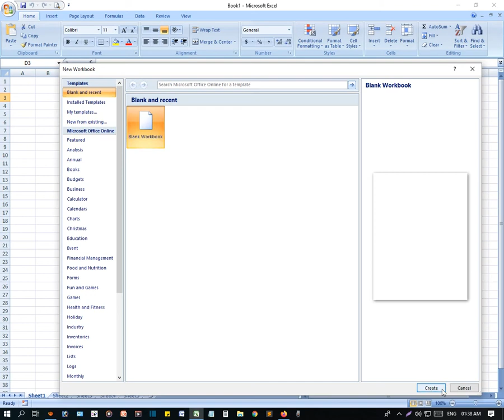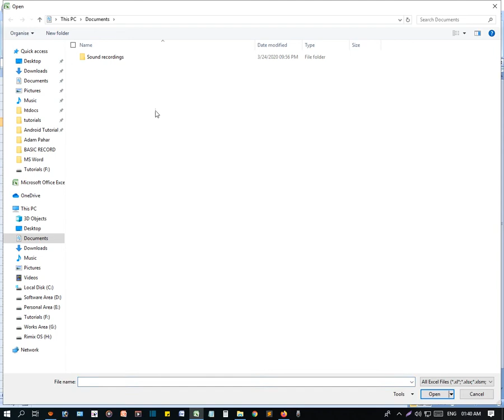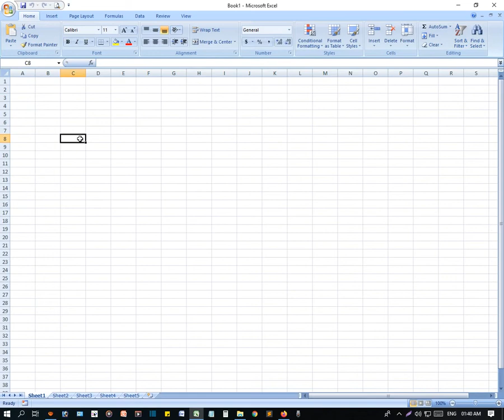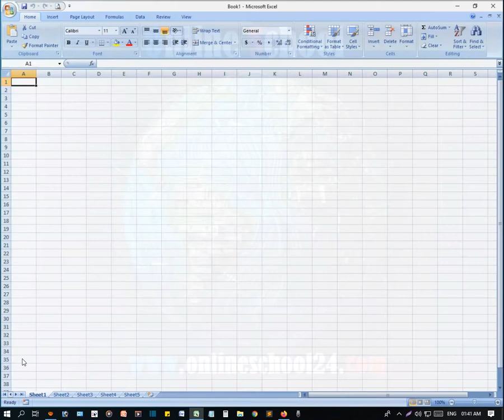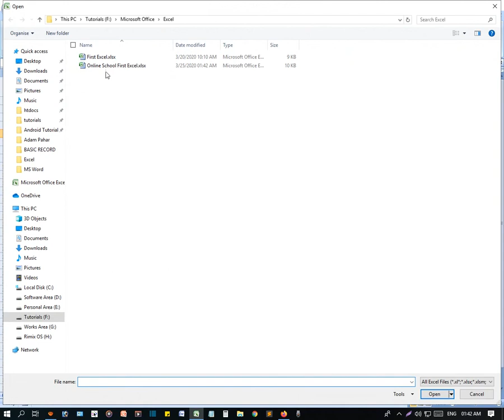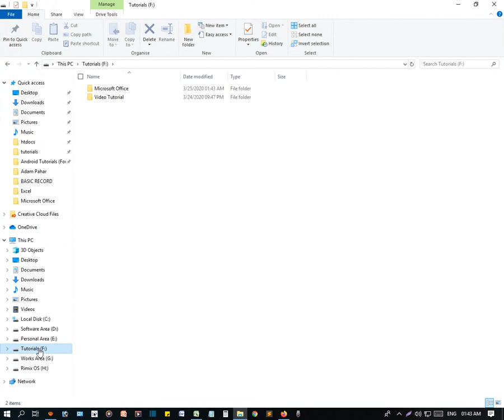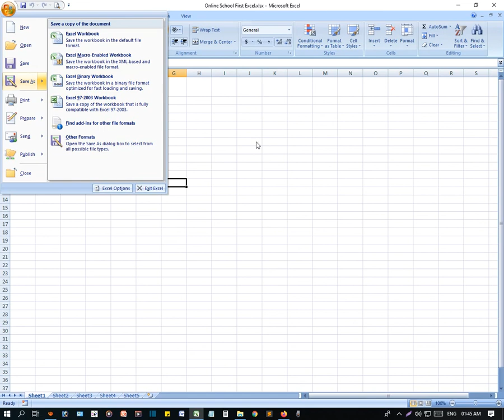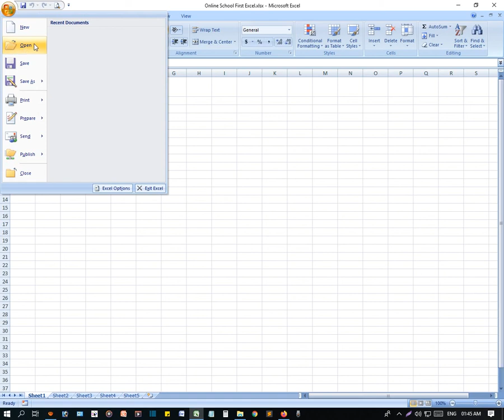Microsoft Office Excel 2007 - New, Open, Save, Save as - Bangla Tutorial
In this video we learn - New, Open, Save, Save as in Microsoft Office Excel 2007 Bangla Tutorials.

Related Question in this Tutorial:
what is ms excel
how to save excel file
How do I save an Excel workbook?
What is the shortcut to save an Excel file?
Why wont Excel let me save?
how to save excel file on mac
how to save a file in excel 2016
how to save excel file extension
how to save an excel file shortcut
how to save excel file to folder
how to save a worksheet in excel to a separate file
how to save as xlsx in excel 2010
excel spreadsheet on desktop